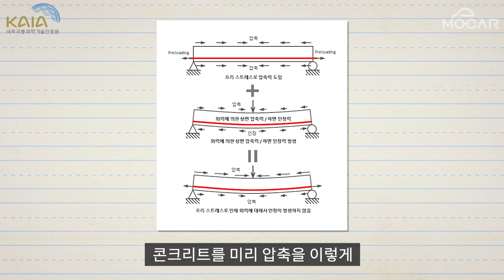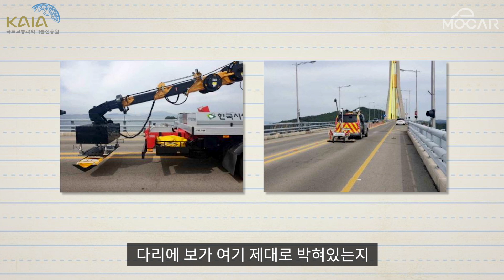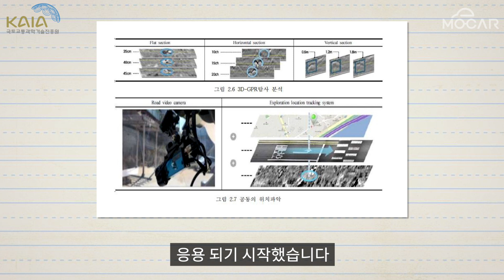[KAIA] 마포대교는 무너졌냐? 안무너진 이유 알려드림…압축 콘크리트 3D 조사 덕분이네!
*  본 영상은 국토교통과학기술진흥원의 제작지원으로 제작되었습니다